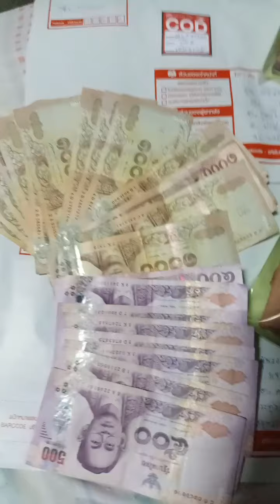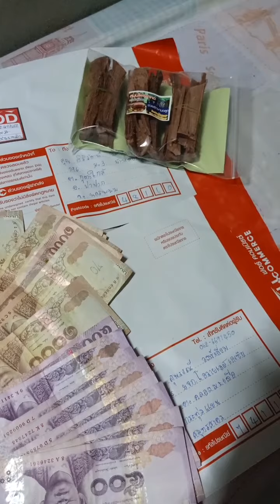มดลูกอักเสบ (Pelvic in flammatory disease) โดยทั่วไป หมายถึง มีการอักเสบของทางเดินปัสสาวะ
สมุนไพรข่าหด(สายพันธุ์สีแดง)"รสชาติฝาดๆช่วยอาการ#มดลูกหย่อนยาน ตกขาวมีกลิ่น ไม่ฟิต ใส้เลื่อน กระบังลม ริสสีดวงทวารหนักเลือดออก นั่งไม่ได้
ขายชุดละ 950 บาท พร้อมส่ง 1 ชุด ต้มทานได้ 45 วัน

ผลิตภัณฑ์เพื่อสุภาพสตรี ที่ครองใจคนทั้งโลกใว้ได้อันดับต้นต้น
สมุนไพรข่าหด สายพันธุ์สีแดง
ดูแลรักษามดลูก มดลูกหย่อน  ตกขาว กระชับช่องคลอด ปัญหาช่องคลอดหลวม ช่องคลอดแห้ง ช่องคลอดมีกลิ่น ช่องคลอดกระชับ

บุคลที่ต้องการรักษามดลูก แต่ มีซีสต์

ตกขาวเรื้อรัง ต้องการให้ตกขาวแห้งไป
• แก้มดลูกหย่อน มดลูกต่ำ
• กระชับช่องคลอด กระชับมดลูก ทำให้หน้าท้องยุบ
• ใช้หลังคลอดบุตร ขับน้ำคาวปลา ชักมดลูกให้เข้าอู่ โดยไม่มีผลต่อน้ำนม ทำให้น้ำนมมีมากตามปกติ
• แก้ตกขาว
• ดับกลิ่นไม่พึงปรารถนา
• แก้ปวดท้องประจำเดือน
• แก้ประจำเดือนมาไม่ปกติ
• ใช้รักษามดลูก ปรับสภาพมดลูกให้ปกติ เตรียมพร้อมตั้งครรภ์ ในรายที่มีบุตรยาก ที่มีปัญหา ซีสต์ เนื้องอก ผังผืด

สนใจติดต่อโทร/ไลน์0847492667
ขายชุดละ 950 ฿ พร้อม ส่ง Ems

ในชีวิตของผู้หญิงหลาย ๆ คน จะต้องมีอาการปวดท้องน้อยหรือปวดในอุ้งเชิงกรานบ้าง  บางทีปวดน้อย  บางทีปวดมาก  บางทีปวดนาน ๆ ครั้ง  บางทีก็ปวดบ่อย  บางทีก็ปวดก่อน  ขณะมี หรือ หลังมีประจำเดือน ฯลฯ  ภายในอุ้งเชิงกรานก็มีอวัยวะไม่กี่อย่าง  คือ  อวัยวะสืบพันธ์  (ได้แก่  ช่องคลอด  มดลูก  รังไข่  และท่อรังไข่)  ทางเดินปัสสาวะ  (กระเพาะปัสสาวะ และท่อไต)  ลำไส้ใหญ่  สำไส้เล็ก  กล้ามเนื้อ  หลอดเลือดการที่จะหาสาเหตุของอาการปวด  บางทีก็เป็นเรื่องยุ่งยากในการค้นหา  และบางอย่างก็เป็นอันตรายได้  โดยเฉพาะถ้าปวดจนทำให้รู้สึกว่ามันทำให้ชีวิตประจำวันธรรมดาของเราเสียไป  หรือมากจนสุดทนในบางคราว

ถ้าเป็นดังกล่าว  สิ่งที่คุณผู้หญิงคงอยากทราบว่า  อะไรที่ทำให้ปวดท้องน้อยได้บ้าง  จะรู้ได้อย่างไรว่าเกิดจากอะไร  และ  แล้วจะรักษาอย่างไร

ลักษณะของการปวดท้องน้อย

อาการปวดจะแตกต่างกันไป  จากสาเหตุที่แตกต่างกัน  อาการปวดอาจเป็นพัก ๆ หรือตลอดเวลา  อาจเกี่ยวข้องกับระยะของประจำเดือน  การถ่ายอุจจาระ  ถ่ายปัสสาวะ  หลังจากรับประทานอาการ  หรือ ระหว่าง  หรือหลังจากมีเพศสัมพันธ์  บางทีก็ร้าวไปที่อวัยวะอื่น  ซึ่งมักเป็นหลัง  ก้นกบ  ต้นขา  เป็นต้น   อาการปวดดังกล่าว  อาจรบกวนการทำงาน  การเคลื่อนไหว  การนอน  การมีเพศสัมพันธ์  และบางครั้งก็ปวดจนสุดที่จะทนได้  ถ้าเกิดขึ้นนาน ๆ ก็ทำให้เกิดความเครียด  ร่างกายและจิตใจผิดปกติไป

ถ้าคุณสามารถอธิบายลักษณะการปวดได้ว่าเป็น ๆ หาย ๆ หรือตลอดเวลา  ปวดตื้อๆ หรือแปลบ ๆ ปวดร้าวไปที่ไหน  และเมื่อไรที่ คุณจะรู้สึกว่ามันปวดมากขึ้น  เหล่านี้จะเป็นประโยชน์ให้แพทย์ช่วยวินิจฉัยได้ง่ายขึ้น

สาเหตุของการปวดท้องน้อย

การปวดท้องน้อย  อาจเกิดจากหลายสาเหตุด้วยกัน  อาจเป็นลักษณะทันทีทันใด   หรือเป็นเรื้อรังนาน ๆ ก็ขึ้นอยู่กับสาเหตุที่ต่างกัน เมื่อจะไปหาแพทย์  แพทย์มักจะถามหลายคำถามเกี่ยวกับลักษณะการปวด  และการรบกวนผิดปกติที่เกิดขึ้นในชีวิตประจำวัน  ขณะที่มีอาการปวด การปวดท้องน้อยแบ่งออกเป็น  2  ลักษณะ  คือ

1.การปวดท้องน้อยอย่างทันทีทันใด (Acute Pelvic Pain)

การปวดท้องน้อยทันทีทันใดมักเกิดจากสาเหตุอย่างหนึ่งอย่างเดียว เช่น การอักเสบ มดลูกอักเสบ เนื้องอกของรังไข่ หรือ ท้องนอกมดลูก

การอักเสบ ได้แก่  มดลูกอักเสบ  ปีกมดลูกอักเสบ  การอักเสบของทางเดินปัสสาวะ  ลำไส้ หรือ ไส้ติ่งอักเสบ

มดลูกอักเสบ (Pelvic in flammatory disease) โดยทั่วไป  หมายถึง  มีการอักเสบของทางเดินปัสสาวะ  อาจมีอาการปัสสาวะลำบาก  ปัสสาวะบ่อย  มีอาการปวดหลังร่วมด้วย

เนื้องอกรังไข่  อาจมีลักษณะเป็นเนื้องอกตันหรือถุงน้ำ (Cyst) อาการปวดอาจมีลักษณะปวดตื้อๆ ถ่วง ๆ ท้องน้อย  จะมีอาการปวดแบบทันทีทันใด  ถ้าถุง Cyst มีการรั่ว  ทำให้น้ำหรือเลือดออกมาในช่องท้อง  หรือมีการบิดตัวที่ขั้ว Cyst

ท้องนอกมดลูก คือ  การตั้งครรภ์ที่ตัวอ่อนไปเกาะเจริญที่อื่นนอกตัวมดลูก  มักเกิดขึ้นที่ท่อนำไข่  คือ  หลังจากปฏิสนธิตัวอ่อน  ซึ่งควรจะเคลื่อนเข้ามาในมดลูก  แต่มาไม่ได้  อาจจะเกิดจากมีพังผืดในท่อนำไข่  เมื่อเจริญมากขึ้นก็ดันท่อนำไข่โป่งและแตก  มีเลือดไหลออกมาในช่องท้อง  ทำให้ปวดและมีอาการเสียเลือด  อาจมีอาการช็อกและเสียชีวิตได้

2.การปวดท้องน้อยเรื้อรัง

อาจมีสาเหตุเดียวหรือเกิดจากหลาย ๆ สาเหตุร่วมกัน  อาการเริ่มแรกมักปวดเป็นๆ หาย ๆ แล้วต่อมาปวดตลอดเวลา  หรือ บางรายปวดร่วมกับการมีรอบประจำเดือน  ตัวอย่างเช่น  ปวดประจำเดือน    สาเหตุจากโรคอวัยวะอื่น ๆ   เนื้องอกมดลูก และ  เยื่อบุโพรงมดลูกเจริญขึ้นผิดที่

ปวดประจำเดือน  เมื่อสตรีมีประจำเดือนไม่ควรจะปวด หรือปวดเพียงเล็กน้อยพอรู้สึก  ถ้าปวดมากมักจะมีความผิดปกติเกิดขึ้น อาจเกิดจากการมีสารเคมีบางอย่าง ที่ทำให้มดลูกบีบตัวมากเกินไป  (Prostaglandin)  หรือจากมีเนื้องอกมดลูก หรือจากโรคเยื่อบุโพรงมดลูกขึ้นผิดที่  ถ้าปวดช่วงกลาง ๆ รอบเดือน (คือ ประมาณวันที่ 14 - 15 ของรอบเดือน)  บางครางมีเลือดออกด้วยน้อย ๆ อาจเกิดจากการตกไข่  เชื่อว่า น้ำจากถุงรังไข่ขณะตกไข่ไหลออกมาระคายเคืองเยื่อบุช่องท้องที่อาจมีความผิดปกติบางอย่าง ซึ่งอาจจะมีอาการน้อย ๆ หรือปวดมากก็ได้

เยื่อบุโพรงมดลูกเจริญขึ้นผิดที่  หมายความว่า  การที่มีเยื่อบุโพรงมดลูกที่มีหน้าที่เลี้ยงตัวอ่อนเวลาเริ่มตั้งครรภ์  หรือเมื่อหลอดเลือดออกมาพร้อมกับเลือดจากโพรงมดลูกเวลามีประจำเดือนนั้น  ไปขึ้นอยู่นอกโพรงมดลูก  ซึ่งอาจจะเป็นว่าขึ้นอยู่ภายในเนื้อมดลูก หรือขึ้นอยู่ภายนอกมดลูกในอุ้งเชิงกราน  ซึ่งโรคนี้จะทำให้มีอาการปวดประจำเดือน  โดยเฉพาะในวันแรกๆ ของประจำเดือน  หรือวันก่อนมีประจำเดือนมา  แล้วมักจะปวดมากขึ้นเรื่อย ๆ เมื่อเวลาผ่านไปนานๆ

สำหรับคนที่มีคู่แล้ว  อาจมีปัญหาว่าเจ็บในท้องน้อยเวลามีเ